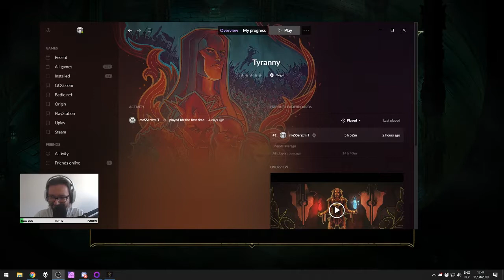Let's Play Tyranny - Epizod 17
Więcej ciekawych gierek ogrywanych na kanale Mixer